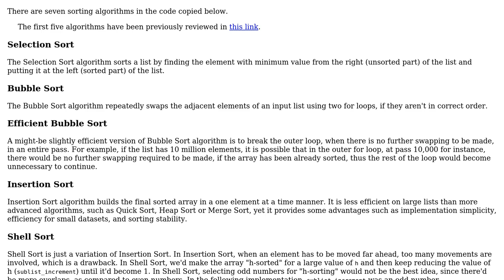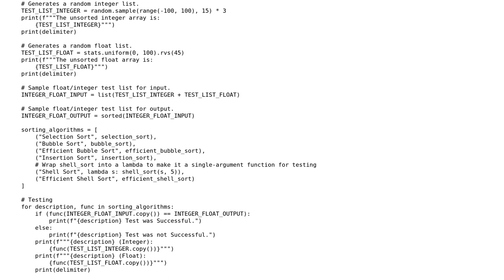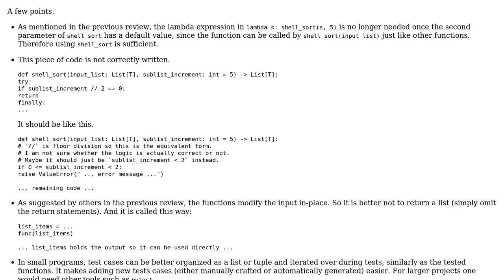Code Review: Shell Sort, Insertion Sort, Bubble Sort, Selection Sort Algorithms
With thanks & praise to God, and with thanks to the many people who have made this project possible! | Content (except music & images) licensed under CC BY-SA | Music | Images & others | With thanks to user Jamal user GZ0 user Emma and the Stack Exchange Network Trademarks are property of their respective owners. You are responsible for your own actions.